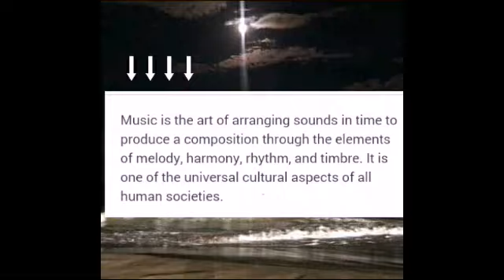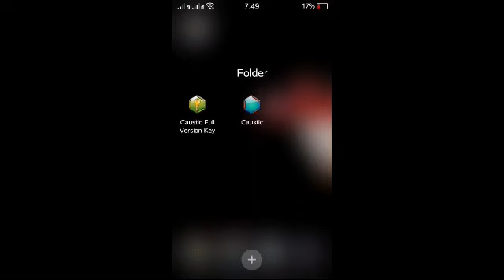Tiktok Nation Bomb Remix (Vicson Jamandron REMIX) pahataw music 2021 - (130BPM)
Support lang po mga higala... Mga kaYouTubers.